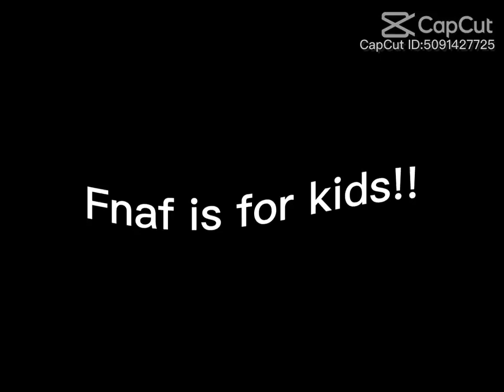11 April 2023